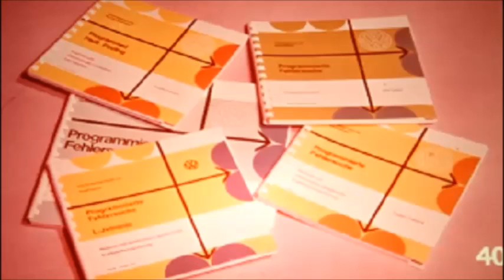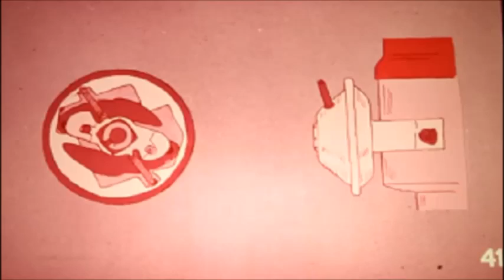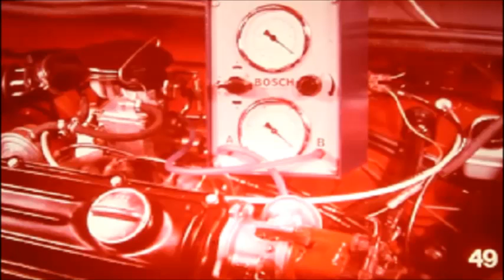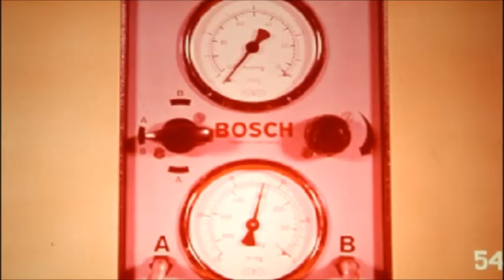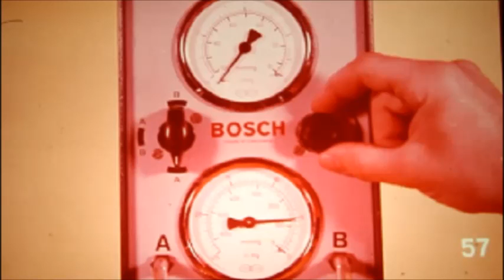Die Zündung prüfen und einstellen 3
Eine richtig eingestellte Zündung ist Voraussetzung für Laufruhe, niedrigen Verbrauch und gute Fahreigenschaften. Jeder Motor hat einen bestimmten Schließwinkel und Zündzeitpunkt. Der Anschluß des Schließwinkelmeßgeräts erfolgt nach Anleitung des Geräts. (in der Regel  Klemme 1 der Zündspule und an Masse)
Am besten läßt sich der Schließwinkel mit Hilfe eines Helfes einstellen. Der Helfer läßt den Motor bei abgenommener Verteilerkappe und Verteilerläufer mit Hilfe des Anlassers drehen. Während sich die Kurbelwelle dreht den Kontaktabstand mit Hilfe eines Schraubenziehers verändern, bis das Meßgerät den richtigen Schließwinkel anzeigt.
Bei den Einstellarbeiten ist darauf zu achten, daß die Kontakflächen des Unterbrecherkontakts frei von Öl und Fett bleiben. !!!